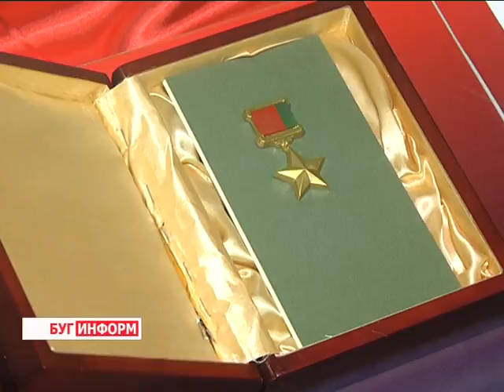2016-05-31 г. Брест. Последний школьный звонок. Новости на Буг-ТВ.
Журналист Л. Осмолович А. Страпко Оператор Э. Бакунович Д.Хрущ.
Последний школьный звонок в СШ №8 им. В.Карвата и гимназии №6.
Звонко, волнующе и немножко тревожно звучит школьный звонок для выпускников. Для так незаметно повзрослевших детей он становится сигналом, призывом смело идти навстречу новой, интересной, полной радости и успехов жизни. С такими словами обратился мэр областного центра Александр Рогачук к выпускникам средней школы №8 имени Героя Беларуси Владимира Николаевича Карвата. Эти слова он адресовал всем брестским юношам и девушкам, вступающим во взрослую жизнь, выразив надежду, что получив достойное образование они вернутся в родной город: приумножать его славную историю, покорять его, прославлять его.